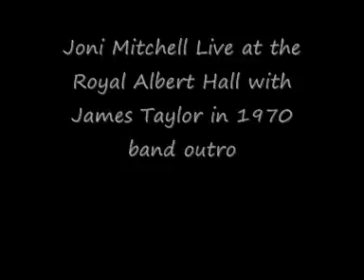Joni Mitchell Live at the Wembley Arena band outro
Joni Mitchell Live at the Wembley arena sorry for incorrec info in the video serves me right for copying and pasting!